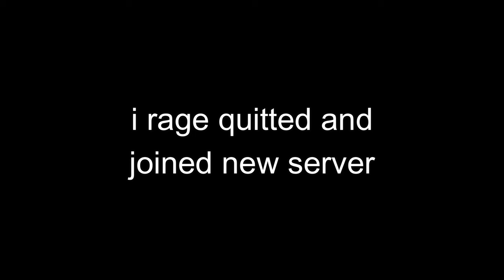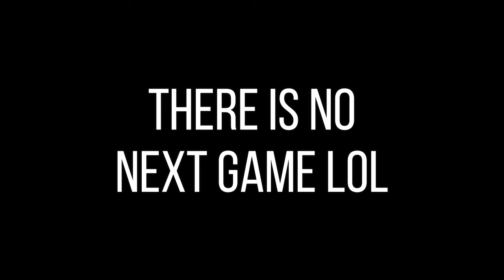I Tried Escaping EVERY Prison Game on Roblox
guys i keep getting sentenced to prison i swear i did nothing wrong... let's try to escape all of these games!

Timestamps:

Intro: 0:00 - 0:11
Valley Prison Roleplay: 0:12 - 1:46
Dupoint County Jail: 1:48 - 3:21
Stateview Prison: 3:23 - 5:17
Redwood Prison Reworked: 5:19 - 6:09
Prison Life: 6:11 - 7:09
Prison Escape v2: 7:12 - 8:44
Life in Prison: 8:47 - 10:07
Jailbreak: 10:09 - 11:14
Outro: ur mom